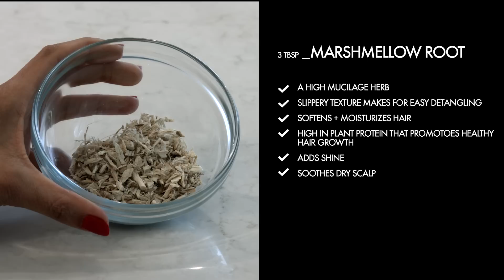(Instagram @nikishariley) Does an All Natural DIY Detangler/Leave-in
Learn how to make an all natural detangler that has great slip and condtioning properties for the hair and scalp. You can also use it as a leave-in for styles like twist outs. Follow my personal Instagram @nikishabrunson and @pineapplelife_official

Slippery Elm:

Aloe Vera Gel:

Argan Oil:

Rosemary Essentail Oil:

Horsetail Capsules:

Ice Cube Tray with cover: